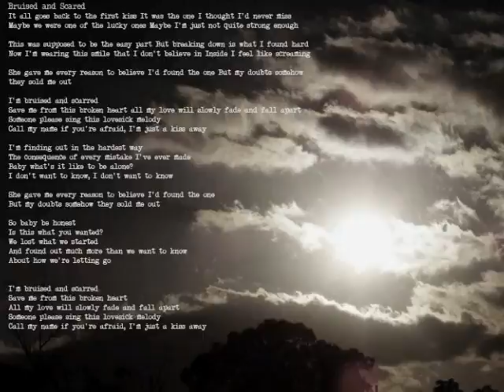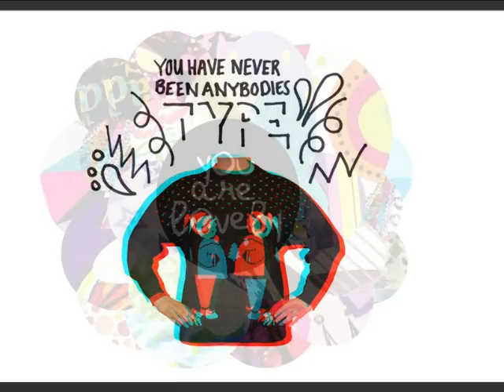yr12 photography 2012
some of the photos taken by media students in 2012